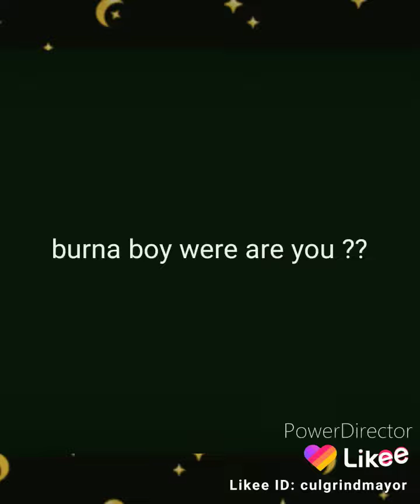24 July 2020